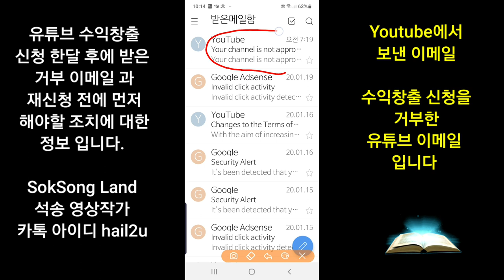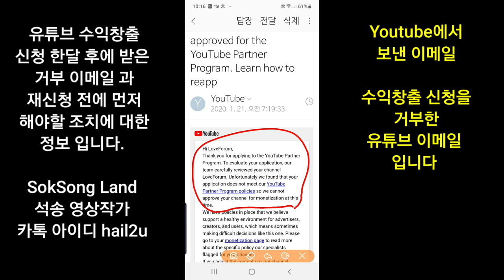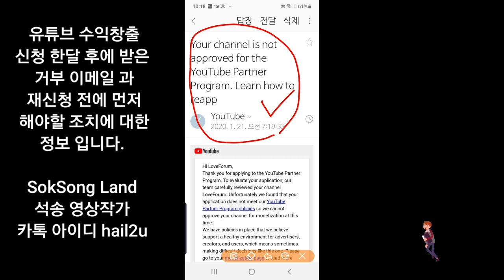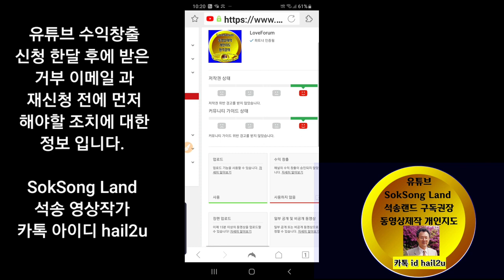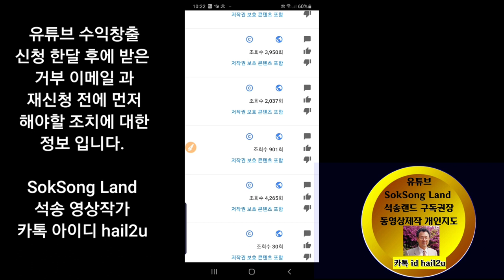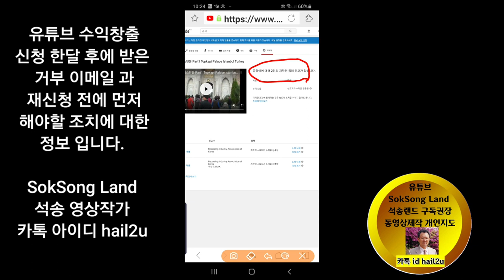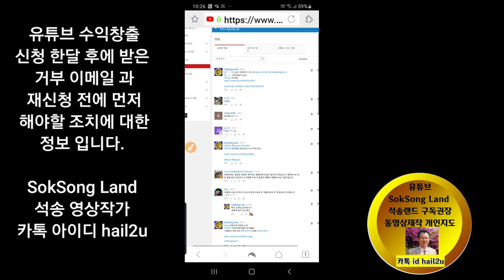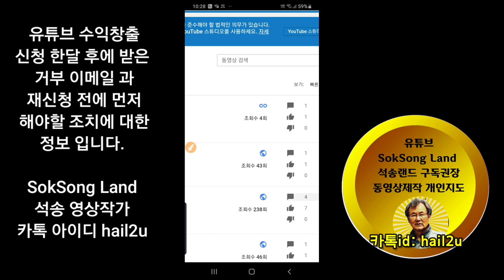유튜브 수익창출 신청후 받은 거부 이메일 & 재신청 전에 해야 할 일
Youtube 수익창출 신청을 거부하는 유튜브 통보 이메일 & 재신청 전에 해야할 일 , 스마트폰과 컴퓨터 동영상제작 실비 개인지도 합니다